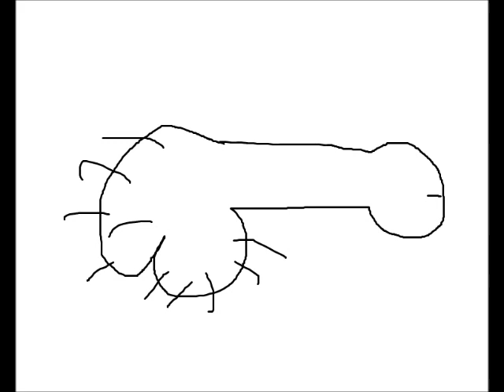The Terrifieds - Whip Out Your Cock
Important song about important stuff. The band is called The Terrifieds, and the album "Critical Care".